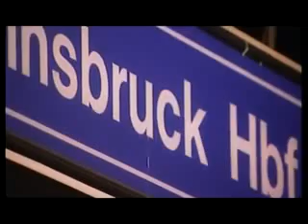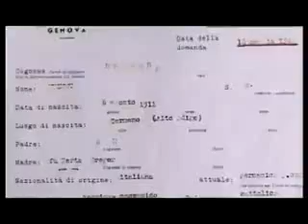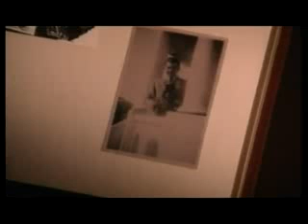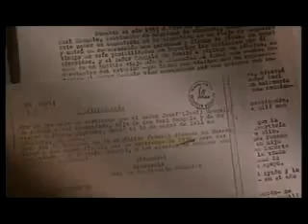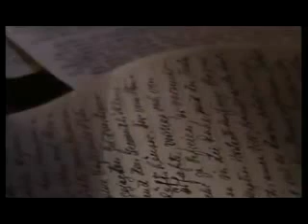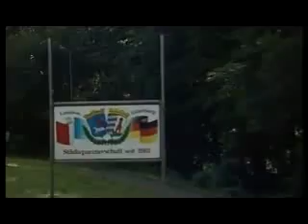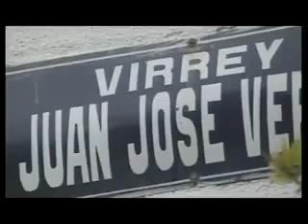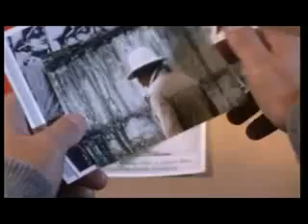HGP 11 :NAZIS; Josef Mengele-2/3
The Story of Josef Mengele.Part 2 of 3.